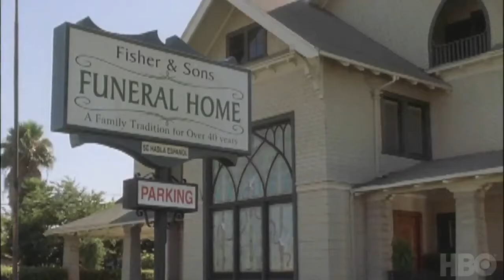LA SERIE/Six feet under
Six feet under ! Série crée par HBO par le showrunner Alan ball. Producteur de Américain beauty. Une super série que je vous conseil.